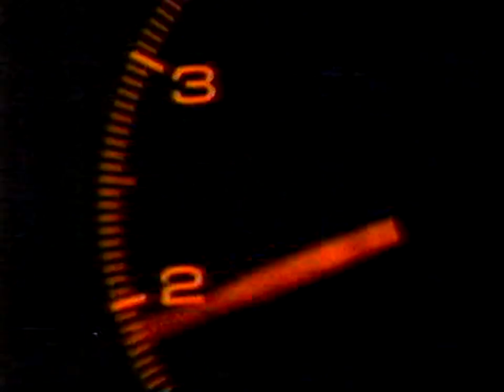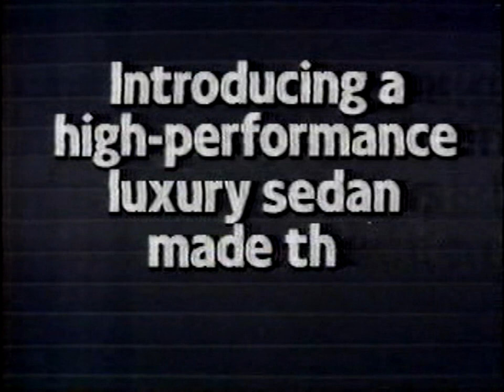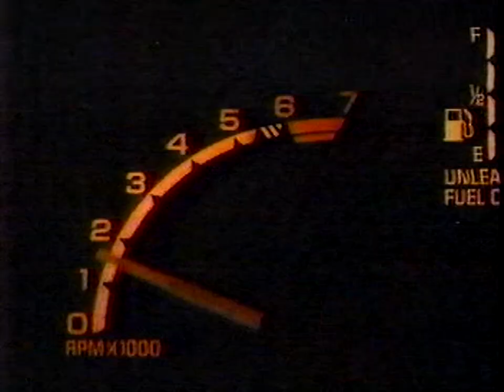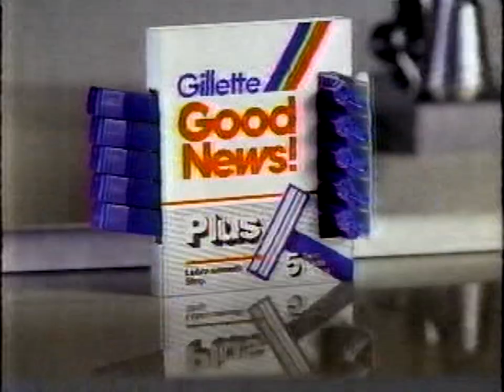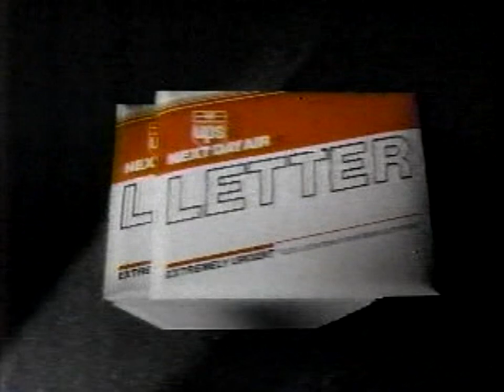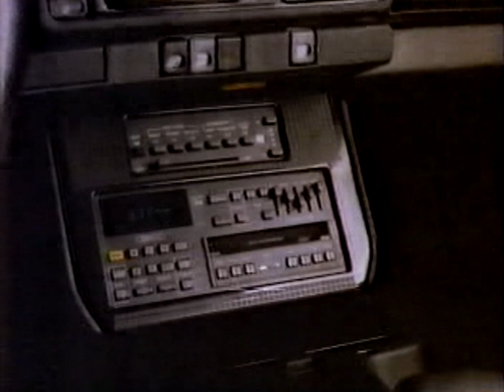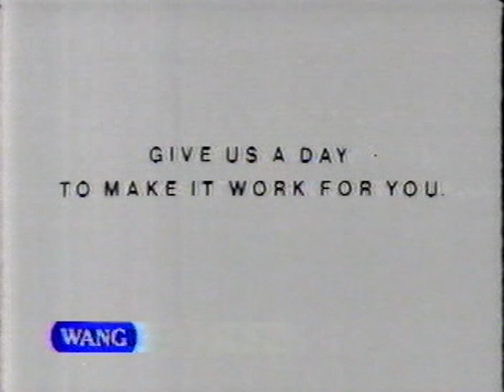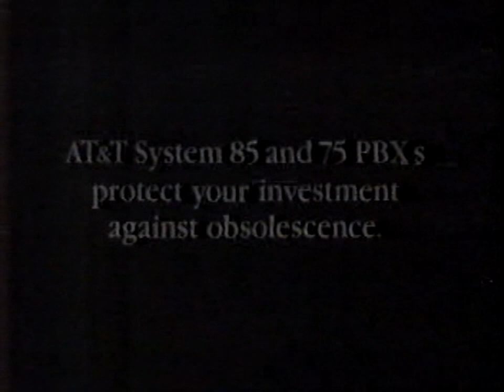1988 03 20 NCAAT 2nd Round Maryland v Kentucky